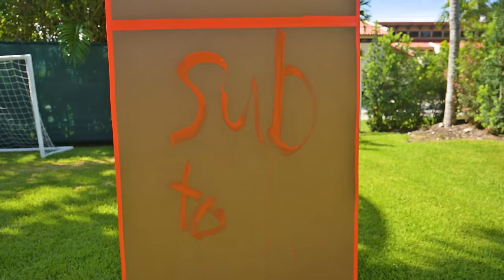Boys vs Girls Build the Biggest Box Fort!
Today Vlad and his friends are going to build castles from cardboard boxes. Who will build the biggest, best, and coolest box fort in the world!?
Then they will test their opponents' castles for strength!
Who will win the epic Box Fort competition game? Find out at the end of the video!